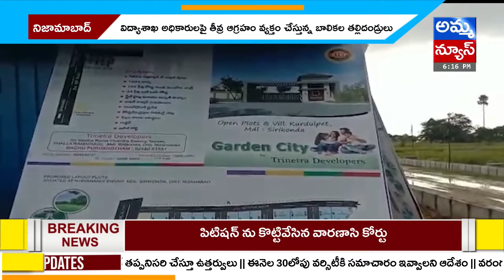కుర్ధుల్ పేట్ గ్రామంలో కొత్త వెంచర్..| A New Venture In Kurdulpet | Amma News